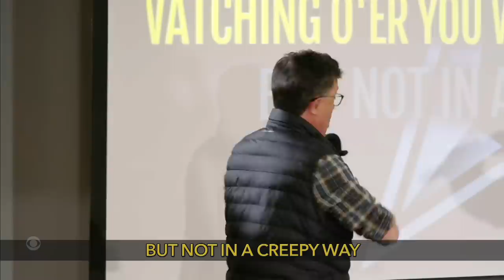Red, White & Greenland: Karaoke and Shots with Sturgill Simpson and Space Force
Stephen thanks @TheUSO and the service members at Thule Air Base by doing what he does best: drinking alcohol and telling jokes. Watch what happens when a surprise guest, country music star and Navy vet Sturgill Simpson, shows up to perform some new lyrics for the Space Force anthem!